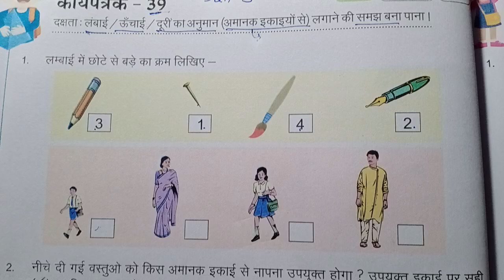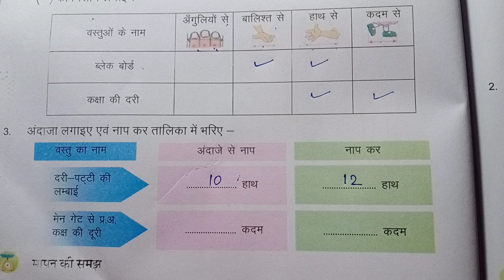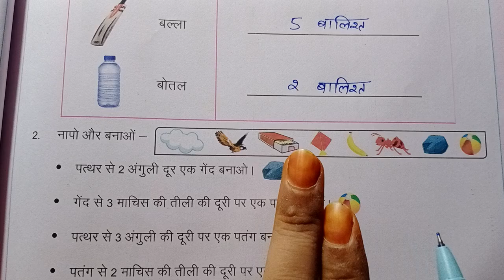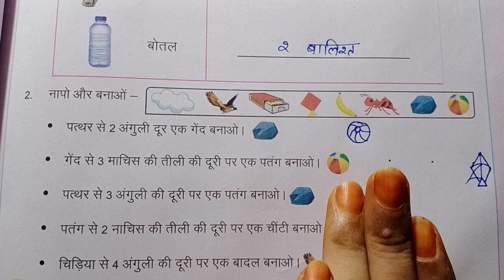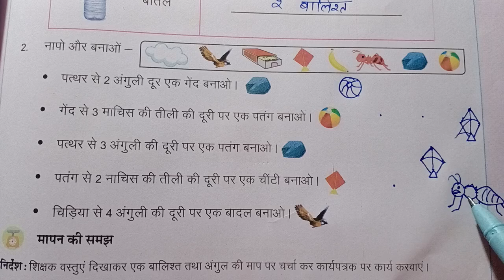कक्षा 3 पहल गणित कार्यपत्रक 39 40 class 3 maths worksheet 39 40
class 3 pahal maths workbook 2024-25 worksheet-39 and 40
कक्षा 3 पहल गणित कार्यपत्रक 39 40
kaksha teen pahal ganit karyapatrak-39,  40
क्लास 3 पहल मैथ्स वर्कबुक वर्कशीट 39 40
कक्षा 3 गणित कार्यपुस्तिका 2024-25 कार्यपत्रक 39 और 40